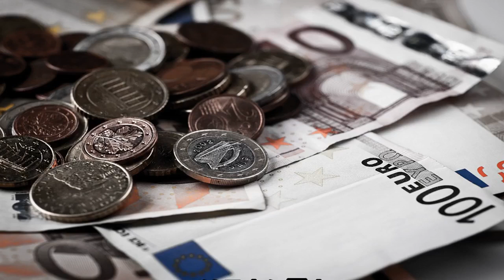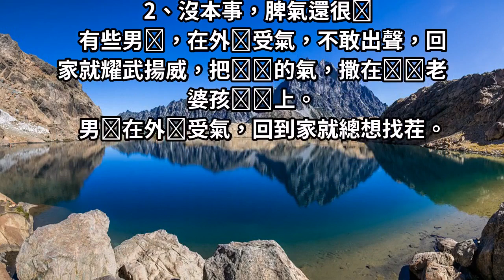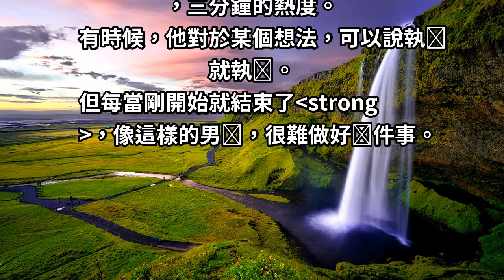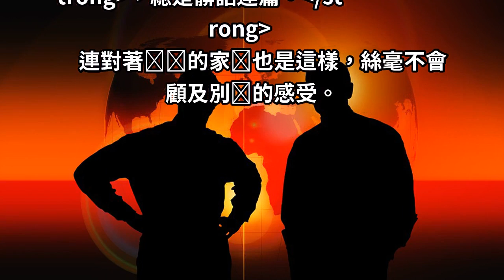男人有這6種表現，就是層次「太低」！佔3條以上，說明「沒本事」要改趁早！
哪怕你層次低，如果你有⾃知之明，也可以通過努⼒來改變⾃⼰。
但有些⼈，明明層次低，卻還沒有⾃知之明。
像這樣的男⼈，⼀輩⼦也就這樣了，是不會有什麼作為的。
男人層次越低， 越會有這６種表現， 佔３條以上，說明沒本事！